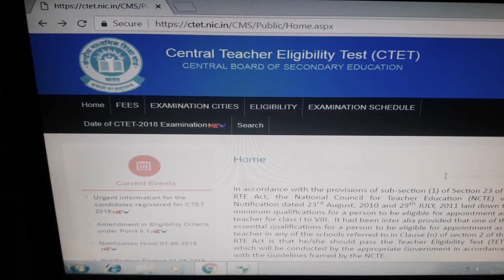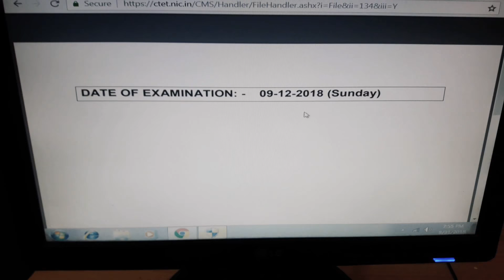URGENT INFORMATION FOR THE CANDIDATES WHO HAVE APPLIED FOR CTET 2018, UPLOAD YOUR PHOTO AND SIGN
In this video I am giving information regarding candidates who have applied for CTET 2018, Candidates can upload their PHOTOGRAPH and SIGNATURE TILL 2nd SEPTEMBER 2018